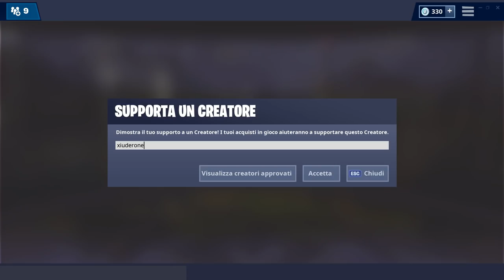STELLA SEGRETA SETTIMANA 1 STAGIONE 8 FORTNITE!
ECCO LA POSIZIONE ESATTA DELLA STELLA SEGRETA DELLA SETTIMANA 1 STAGIONE 8 FORTNITE

BENVENUTO!

➜ Motherboard: MSI Z97M GAMING
➜ GPU: NVIDIA GeForce GTX 970
➜ Cuffie: TRUST GXT 393 MAGNA
➜ Mouse: TRUST GXT 188 LABAN
➜ Tappetino: OMEN Mouse PAD 300
➜ Tastiera: TRUST GXT 890 CADA
➜ Microfono: TRUST GXT 252+ EMITA PLUS
➜ Sedia: AROZZI Torretta Orange
➜ Desk: AROZZI Arena-Green
➜ Webcam: Microsoft Lifecam Studio
➜ Handcam: Microsoft Lifecam HD-3000
➜ Monitor(2x): MSI OptixG24C LED Gaming Monitor 24''

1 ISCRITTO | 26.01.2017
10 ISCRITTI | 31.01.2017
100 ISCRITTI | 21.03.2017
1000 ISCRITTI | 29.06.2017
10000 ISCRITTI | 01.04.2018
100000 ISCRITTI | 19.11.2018